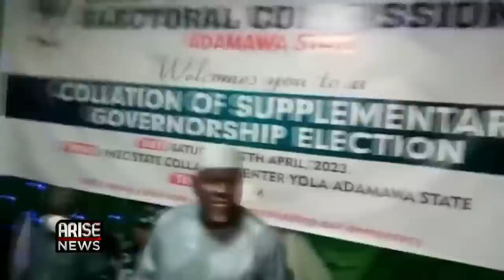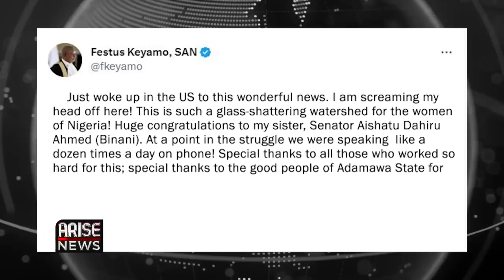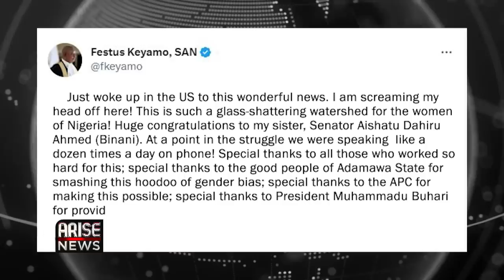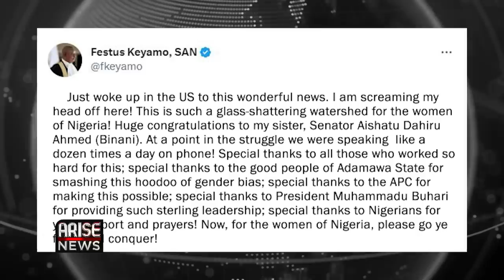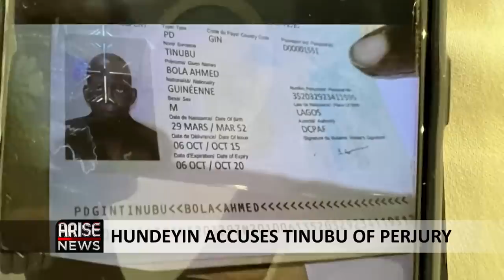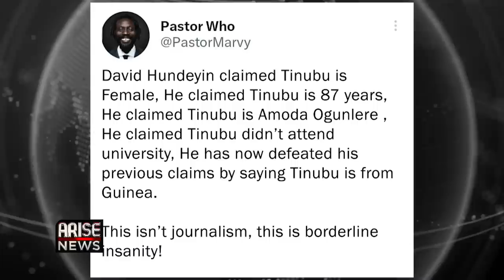Tinubu’s ‘Guinean Passport’, Binani’s illegal declaration+Peter Obi Wins Rivers On IREV - W/OjyOkpe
Reactions have trailed the controversial declaration of Aisha Binani Dahiru, candidate of the All Progressives Congress as winner of the Adamawa State gubernatorial election before the collation of results in state were concluded.

On Sunday, social media was awash with reactions after a video showing Hudu Yunusa-Ari, the resident electoral commissioner made the declaration to the dismay of opposition agents.

Following the announcement, the APC governorship candidate, delivered an acceptance speech while crowds of supporters trooped out to congratulate the illegally declared winner.

Spokespersons of the all progressives congress, Festus Keyamo also congratulated Binani after the declaration. Keyamo took to his official Twitter page to describe Aisha’s victory as a glass-shattering watershed for Nigerian women.

The Inec Rec, Hudu Yunusa Ari is reported to have been paid huge sums of money to rig the gubernatorial election in Adamawa state. In a video that made the rounds on social media on Sunday, an alleged Senior DSS official who was apprehended by some young people at CITY GREEN HOTELS in Yola, stated that he was told to give the Rec about 2 billion Naira to Rig the election.

Meanwhile, a Professor Abdullahi Abdul Zuru the present INEC Commissioner Northwest and former Vice Chancellor of Usman Dan Fodio University Sokoto & the Federal University of Technology Minna, who was sent to Adamawa State, as part of INEC's supervisory activities was attacked by a Mob who mistook him for the Adamawa State REC Barr. Hudu Yunusa Ari who illegally returned Aisha Dahiru Binani as Governor Elect.

In the same vein, reports indicating that the candidate of the Labour Party, Peter Obi won the February 25th presidential election in Obio/Akpor Local Government Area of Rivers State, according to results uploaded on the INEC Results Viewing Portal (IReV) has made the rounds on social media.

Finally, Independent journalist David Hundeyin set social media abuzz over the weekend after he uploaded images of a Guinean diplomatic passport bearing Bola Ahmed Tinubu’s details on his Twitter account. The passport also carried Tinubu’s image and appears to have been issued in October 2015 with the expiration date of October 2020.